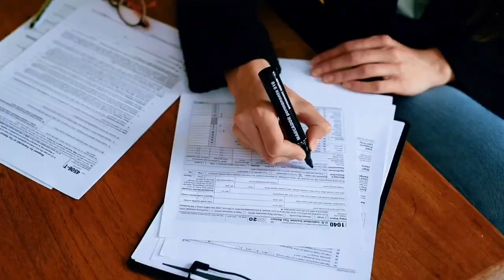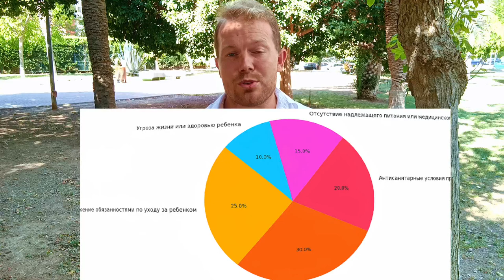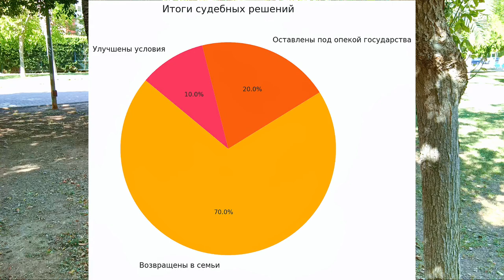В ЕВРОПЕ МАССОВО ЗАБИРАЮТ ДЕТЕЙ У МИГРАНТОВ?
В этом видео мы разбираем распространенные мифы о том, как в Европе массово забирают детей у мигрантов. Особенно часто такие слухи можно услышать в контексте Германии, России и Испании. Многие верят, что органы опеки в Европе активно отбирают детей у мигрантов и беженцев, чтобы передать их в другие семьи. Но так ли это на самом деле? Мы рассмотрим реальные случаи, когда в Европе забрали ребенка, и узнаем, что на самом деле происходит, когда органы опеки забирают детей. В этом видео вы узнаете правду о том, как и почему забирают детей у мигрантов и беженцев, и почему эти истории чаще всего оказываются сильно преувеличенными. Не пропустите – реальность может вас удивить!

Таймкоды к видео:
0:00 - Забирают ли детей у мигрантов из СНГ в Европе?
0:13 - Мифы о том, что в Европе массово забирают детей
0:42 - Как работают социальные службы в Европе: строгие законы и процедуры
1:16 - Пример: украинская семья в Мадриде, Испания (2018)
1:47 - Пример: российская семья в Валенсии, Испания (2020)
2:19 - Пример: российская семья в Германии (2019)
3:14 - Заключение: мифы о массовом изъятии детей в Европе и реальность